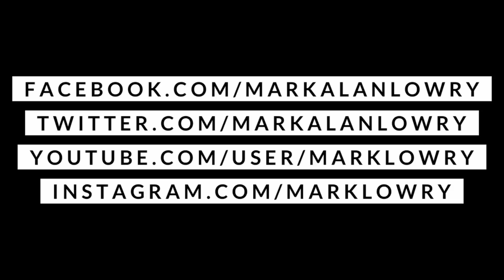Adam, Aaron & Jason Crabb are on MondaysWithMark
Adam Crabb is a member of The Gaither Vocal Band.